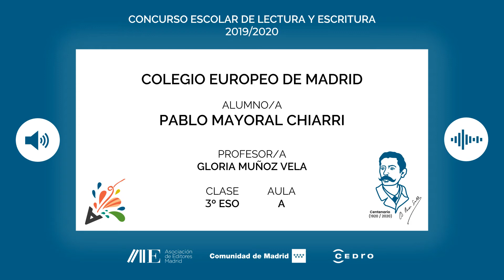Colegio Europeo de Madrid | 3º ESO | 3º A | Pablo Mayoral Chiarri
Centro Educativo:
Colegio Europeo de Madrid
Curso:
3º ESO
Aula:
3º A
Nombre del Alumno/a:
Pablo Mayoral Chiarri
Nombre del Profesor/a:
Gloria Muñoz Vela

Microrrelato:
"Afinidad

Finito es el principio de algo eterno."

Obra de referencia:
Basado en las Coplas a la muerte de su padre, elegía en la que Jorge Manrique reflexiona acerca de la vida de la fama y la inmortalidad que sigue a la muerte.